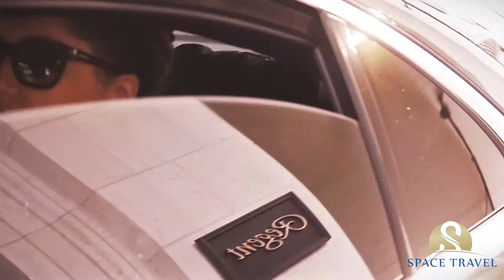Черногория от Space Travel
Безвизовый въезд, комфортный перелёт; роскошное Адриатическое побережье, чистейшее море и великолепные пляжи; уютные отели и апартаменты любого уровня – от экономичного до VIP, в том числе так полюбившийся многим All Inclusive, отличная кухня и доступные цены; огромный выбор развлечений для взрослых и детей – вот за что туристы ценят Черногорию.

И бонус каждому – легендарное гостеприимство черногорцев, искреннее и поэтому настоящее!